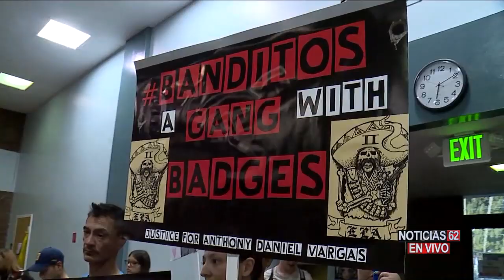DEBATEN INTIMIDACIÓN DEL SHERIFF – Noticias 62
Y la relación del sheriff con los residentes del este de Los Ángeles, histórico bastión de la comunidad hispana, se discutió esta noche en busca de una solución para las actuales tensiones.
Nadia Muñoz nos informa.